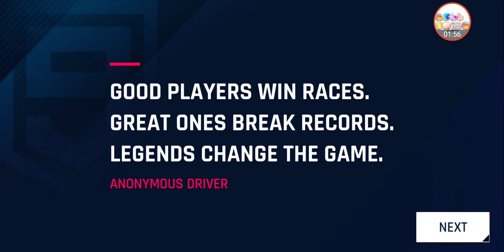Asphalt 9 Gameplay Introduction Tutorial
Asphalt 9 Gameplay PART 1 Filga Asphalt9 RacingGames Legends 2019 Action Car : More Asphalt 9 . my asphalt 9 gameplay are in part of a legends series on racing games for android devices am playing from worlds best mobile games with perfect graphics and comes with a PEGI 3 rating. Thrilling nitro hits and tips and tricks along the way for every walkthrough trick possible, unlike the asphalt 8 game which has no auto steering drive or ai artificial intelligence installed.

/tags/asphalt-9
/tags/racing-games
/tags/pegi-3

More Mobile Games Here : /topics/mobile-games

Description of Asphalt 9 Game:
Tear up the Asphalt & become the next Legend in the ultimate arcade racing game. Get in gear and take on the world’s best, most fearless street racer pros to become the next Asphalt Legend – from the creators of Asphalt 8: Airborne.

Immerse yourself in one of the most hyper-realistic arcade racing games, with meticulously detailed real cars, cool HDR techniques, and stunning visual and particle effects that turn every race into a real blockbuster race movie.

Ashbgame showcases how to play game videos on all latest games genres and different pegi ratings with best top tips tricks, walkthrough, and guide plus tutorials and Strategies on website (links below) No. Highscores are Highest . Note my gaming videos are just a guideline playing the actual game requires time and practice to unlock & master the skills & be equipped with the digital physical visual gear for levels, answers, parts, episodes, to win and progress easily. Fun upgrade Enjoy my boosters!